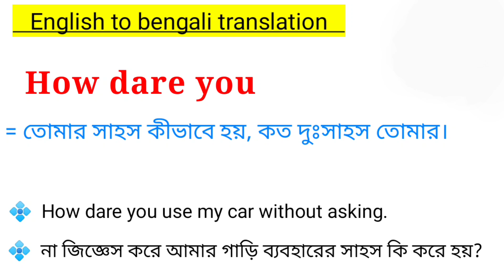How dare you meaning in bengali || How dare you এর বাংলা অর্থ কি || Learn English to bengali online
আজকের ভিডিওতে how dare you -এর বাংলা অর্থ নিয়ে আলোচনা করা হয়েছে। আশা করি ভিডিওটি তোমাদের উপকারে আসবে।

how dare you meaning
how dare you meaning in bengali
how dare you bengali meaning
how dare you meaning in bangla